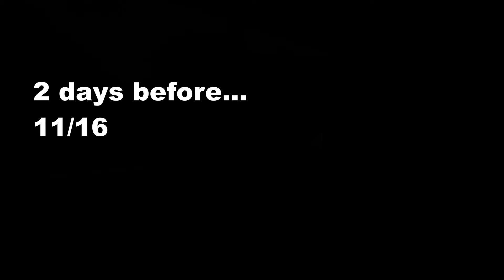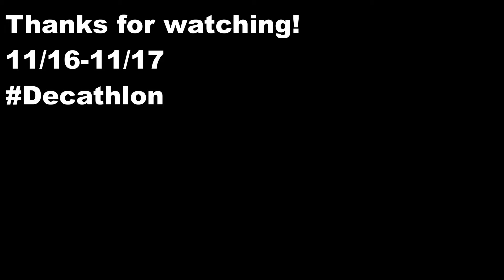JOURNEY TO THE OLYMPIC TRIALS PT 2 (Sprints/hurdles/Shot put/LJ)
Having a blast training with the group at Athletic Lab. Here are clips from the past 3 days of training.
Monday: Shot Put(3:49), hurdles(:31), Lift
Tuesday: 5 step LJ(4:34) and a tempo
Wednesday: 4-5x50m(4:53) plus a lift.

Will shows an example of us clowning during practice(5:40). A key element in success when training. There are many times throughout practice where we joke around and have fun. All training groups should have an element of that whether in HS, college, etc. If you're not having fun with what you do then why do it? It is super important to not take training too seriously at times.

This was one of my favorite videos to edit, I hope you enjoy it.

Sub count:280